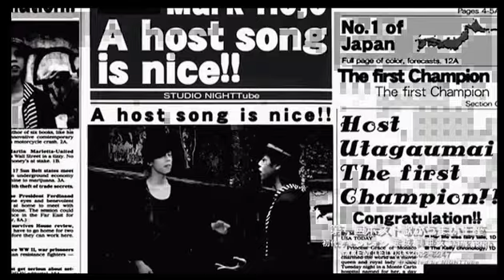子供の頃はダウンタウンより面白かったと語るホストとは....!!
金曜レギュラー番組 歌舞伎町AJ -Attractive Universe- AJ劇場【TONBI!!】(13/7/19)
《内容》
つかさ社長と秋也Pの最強コンビ！
笑いがとまらないこの番組
是非ご覧下さい♪
《出演》
真樹つかさ、櫻秋也

【TONBI!!】

歌舞伎町ホストクラブ AJ -Attractive Universe- 参戦!!
初回放送はどんな番組になったのか!
真面目な話から面白い話まで
社長の真樹つかさサンは２万個の小話をもってらっしゃるようですw
乞うご期待！！！

歌舞伎町　AJ
東京都新宿区歌舞伎町2-14-8メトロプラザ2ビル6F
URL
求人動画

address：東京都新宿区歌舞伎町1-11-5　長谷川ビル１F